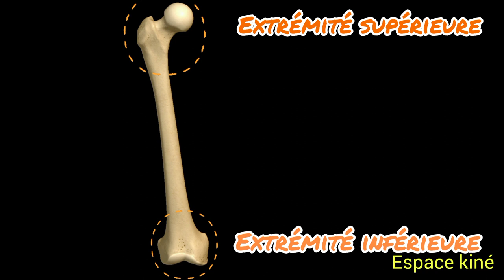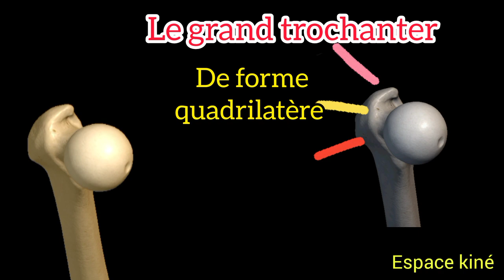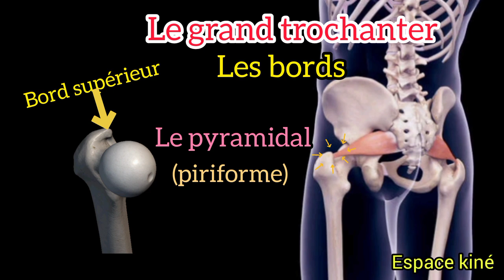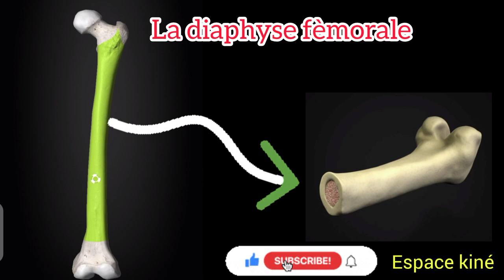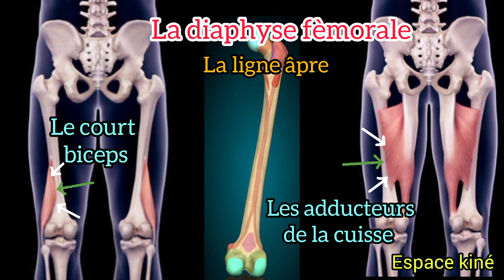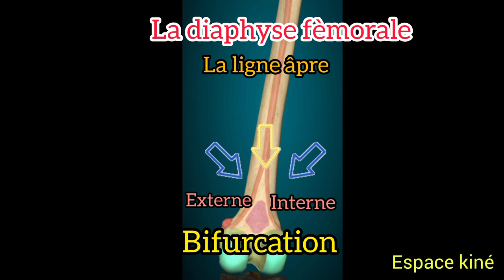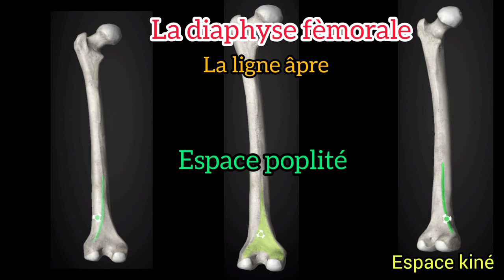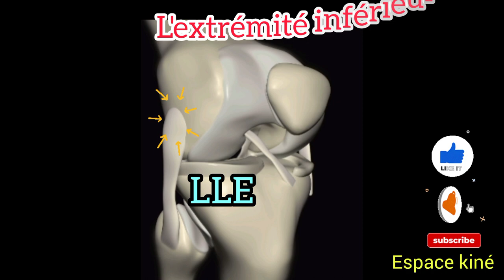Anatomie descriptive du fémur 3D: repères osseux et insertions musculaires.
Dans cette vidéo vous allez trouver une description plus détaillée du fémur en montrant les repères osseux et les insertions musculaires existants au niveau de cet os avec l'ancienne et la nouvelle terminologie anatomique.